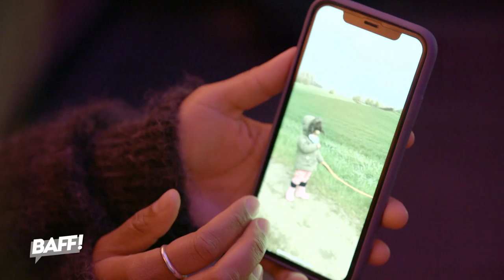"Warum hast du noch keine Kinder?" Die besten Konter gegen Ü30-Sprüche | BAFF – Clever kontern |sixx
Wer die magische 30 knackt, darf sich auf so manchen bösen Witz gefasst machen, oftmals auch aus dem engsten Umfeld. Wie man auf herablassende Kommentare über die eigene Lebenssituation schlagfertig reagiert, erfahrt ihr im Video.

"BAFF – Clever kontern" läuft montags auf sixx!

Schlagfertig statt sprachlos: Melissa Khalaj liefert in ihrer neuen sixx-Show "BAFF – Clever kontern" Gebrauchsanweisungen für den perfekten Konter. Dafür lädt sich die Gastgeberin prominente Frauen wie Moderatorin Ariana Baborie, Podcasterin Evelyn Weigert oder Comedienne Lena Kupke ins Studio ein und zeigt, wie sich blöde Sprüche scharfzüngig und mit einer Extraportion Humor elegant aushebeln lassen.